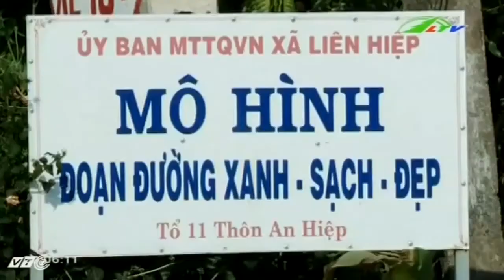Nâng cấp giao thông Nông thôn “thay da đổi thịt” | Xã Hội Lâm Đồng TV